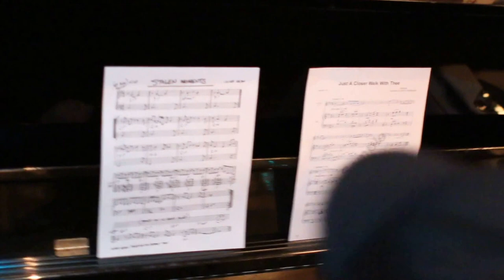No Greater Love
Nawlins April 13/15 recorded by Nathalie Younglai